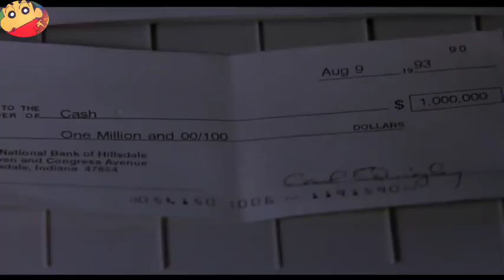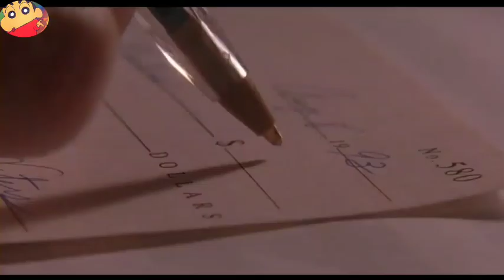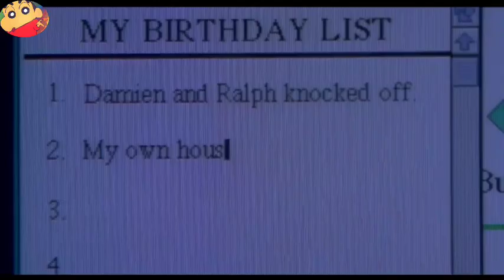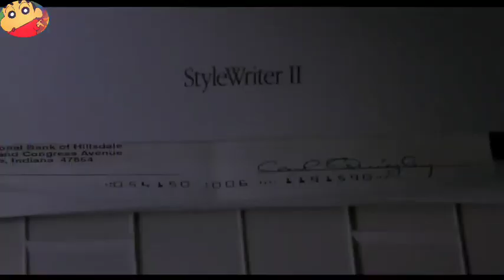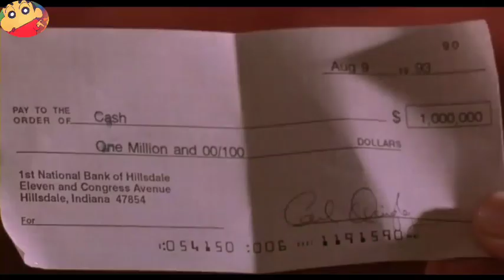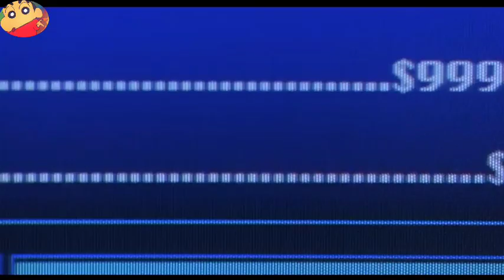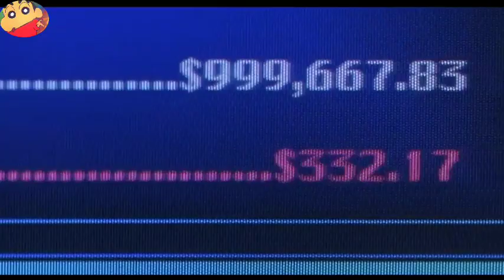Poor Boy Finds $1 M Check & Becomes Rich Overnight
Twelve-year-old Preston receives a blank check for USD one million, which he promptly cashes. Before he can enjoy his windfall however, he finds himself being chased by a gang of thugs.

MOVIE NAME= BL4NK CH3CK